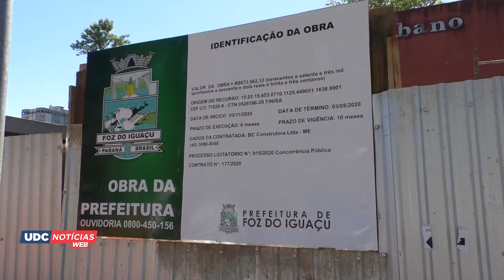UDC Notícias Web - 8 de dezembro de 2020